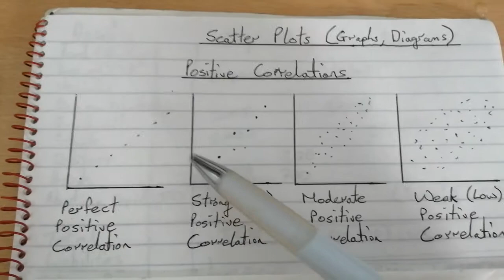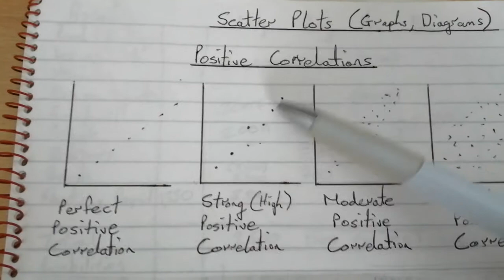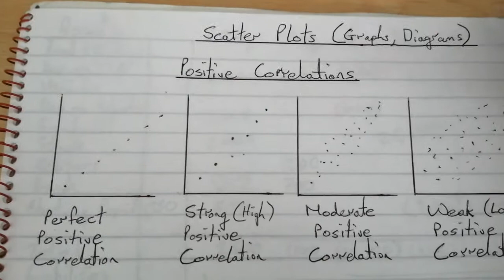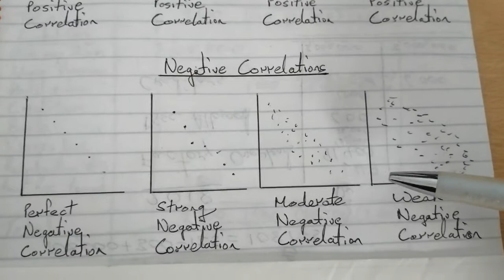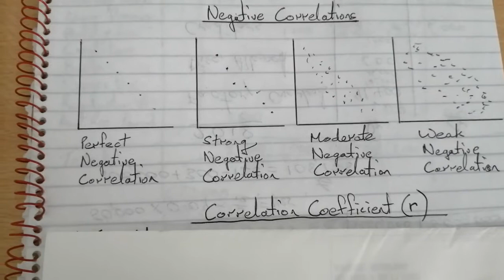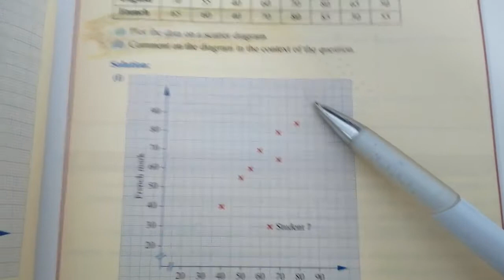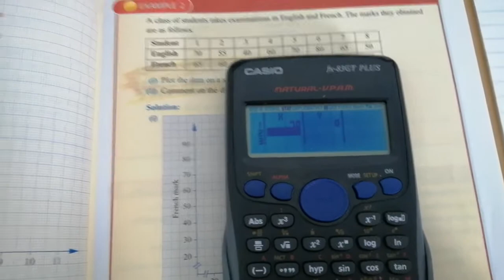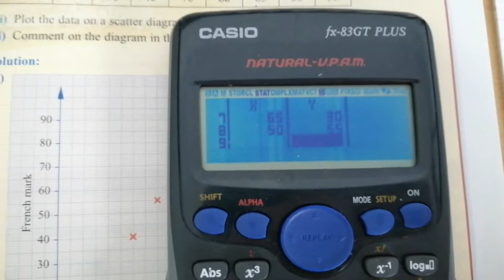Scatter Graphs 2